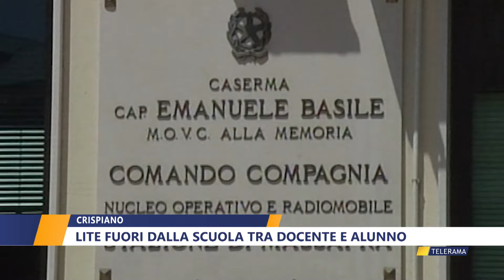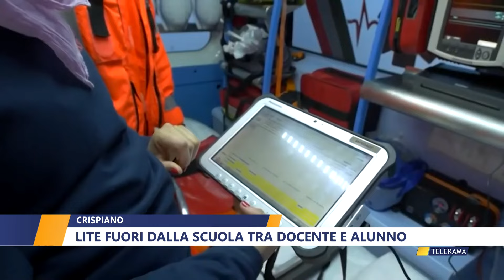CRISPIANO, LITE FUORI DALLA SCUOLA TRA DOCENTE E ALUNNO di DANIELA MANIGRASSO